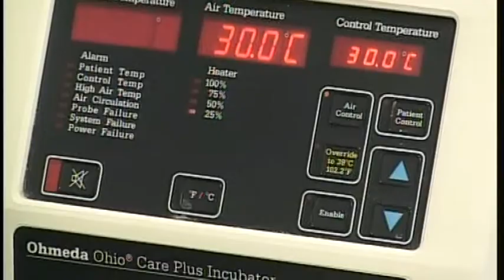UN MILIONE DI EURO PER L'OSPEDALE DI PESCIA